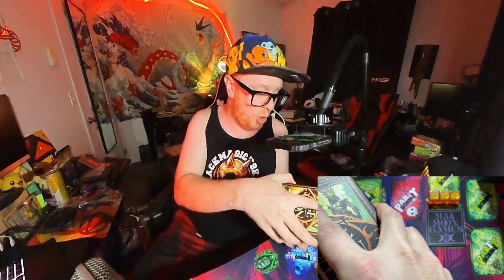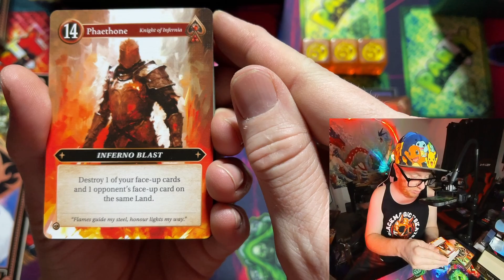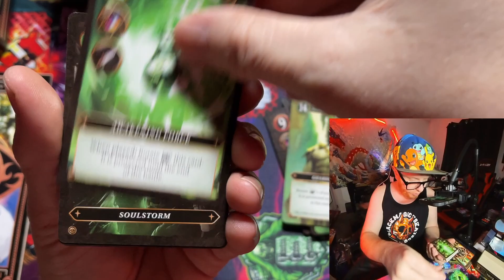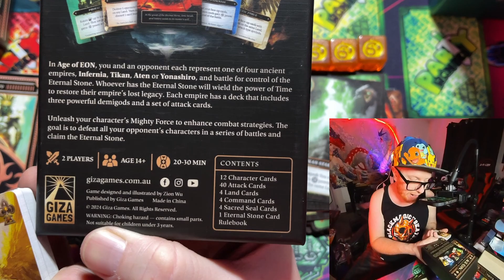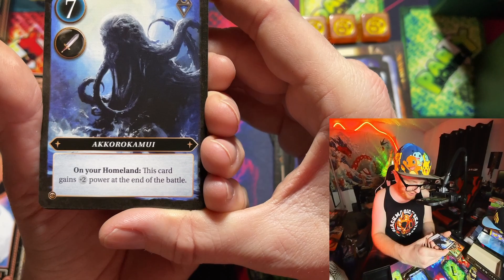*BRAND NEW GAME* Age of Eon - Kickstarter Unboxing!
In this video, we'll be unboxing the BRAND NEW card game Age of Eon, which just shipped out after a successful Kickstarter campaign! Come check out this awesome new card battler!